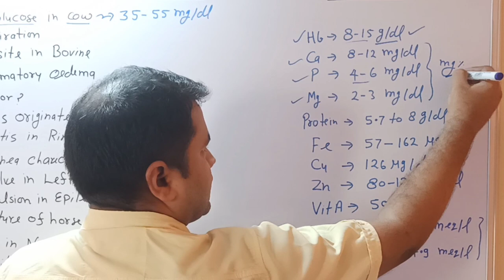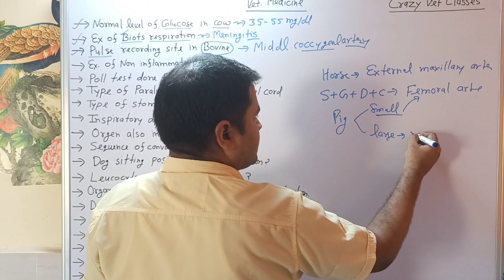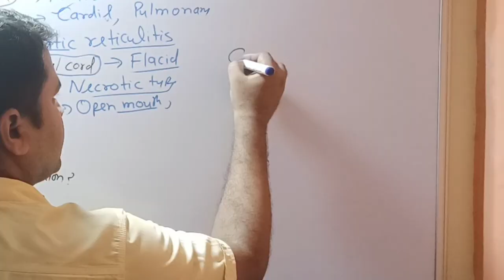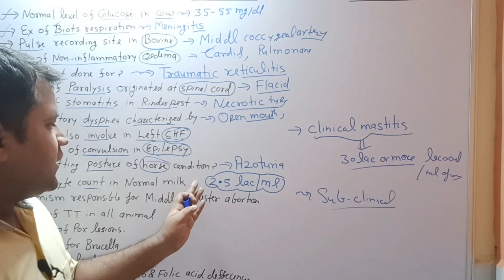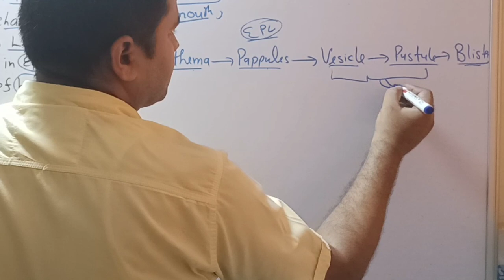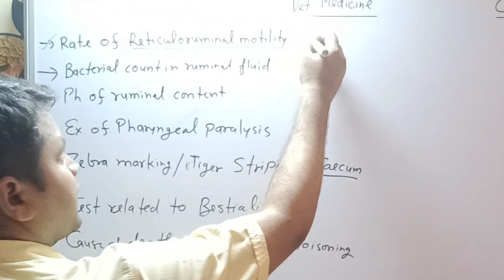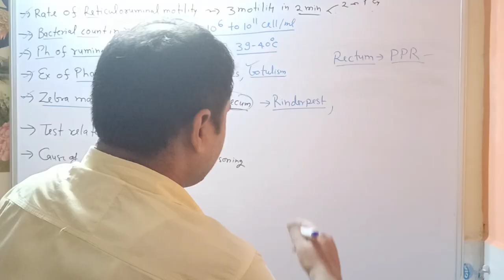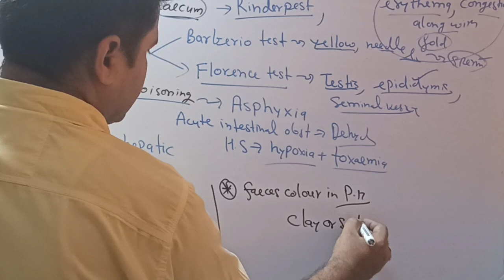Medicine,Fast Revision of Whole syllabus/Veterinary Medicine/Crazy Vet Classes